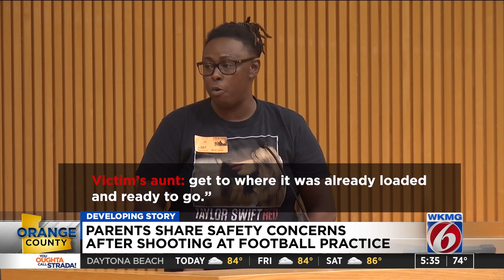Parents express confidence in Pop Warner league after 2 teens shot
Parents in Apopka attended an emergency meeting Wednesday after an 11-year-old shot two children during a Pop Warner football practice on Monday.